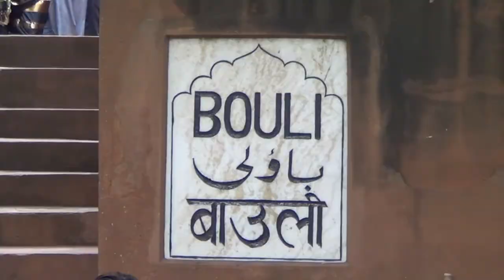Shahi Bouli-Bada Imambada-Tourist spot of Lucknow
This documentary is based on Shahi Bouli-Bada Imambada-Tourist spot of Lucknow.It is by Lals & Kals#,these are research work#